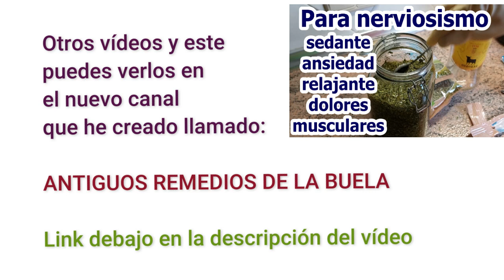14. HACER UN EXTRACTO PARA LOS NERVIOS, MÚSCULOS, CONTRACTURAS, ETC.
VER LOS TESTIMONIOS QUE TENEMOS DE PERSONAS QUE CUENTAN LA SANACIÓN QUE HAN CONSEGUIDO CON NUESTROS AUDIOS DE FRECUENCIAS

ESCUCHAR DE FORMA GRATUITA en nuestra página web nuestros audios con frecuencias binaurales, isocrónicos y subliminales para recuperar y mantener la salud física y emocional

En el canal de Te/le/gram de Autogestiona tu salud subimos contenido diferente al que subimos a esta plataforma.